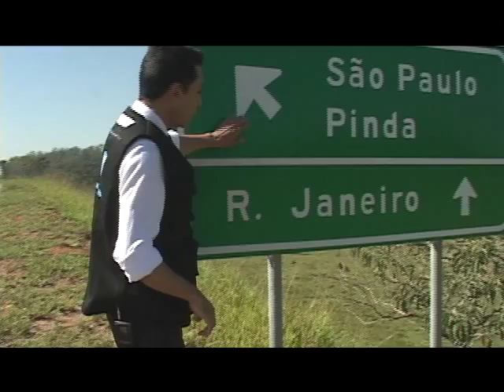As notícias mais importantes do momento Repórter Setorial Edição 61 Bloco 2